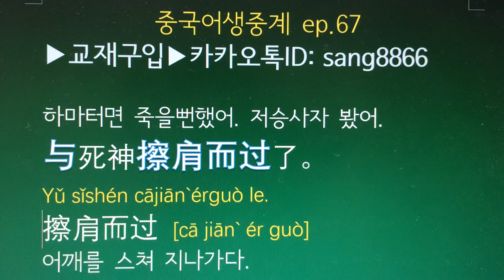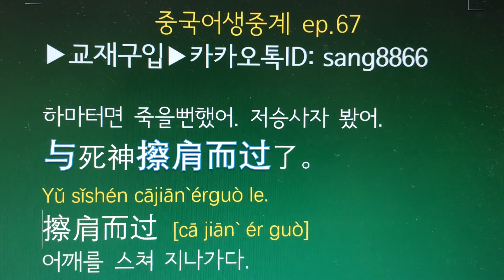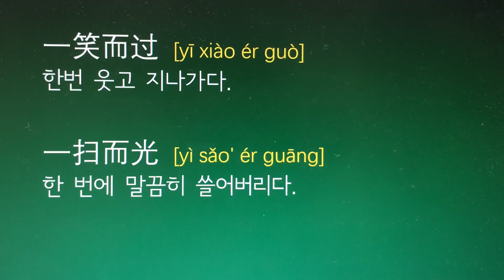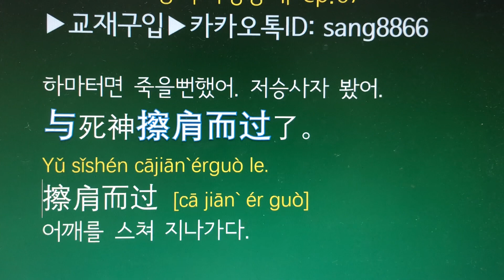중국어생중계 ep.67 저승사자 봤어. 죽을뻔 했어.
생생한 중국어의 세계
방송보고 직접 교재에 써봅시다^^